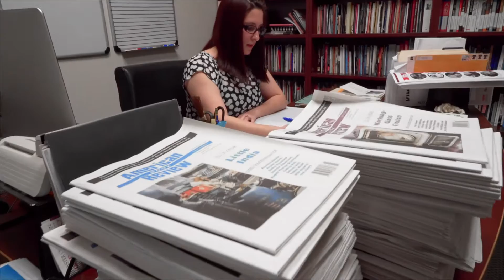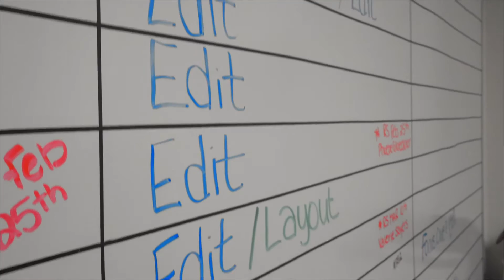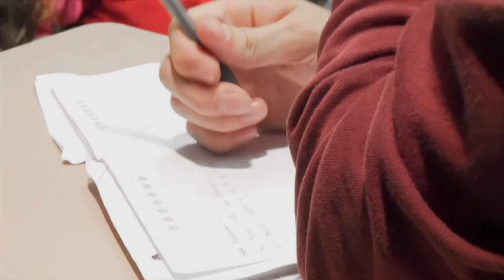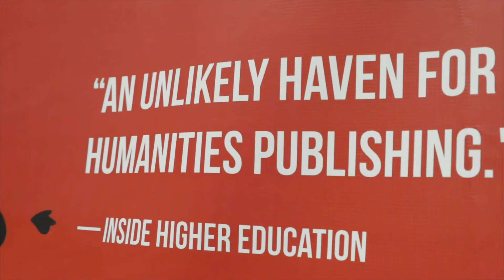UHV American Book Review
The mission of ABR is to review frequently neglected works of American writing, works from small presses, women's literature, ethnic literature[..] from the margins of American editors.

We've come a long way since our first reading. Today we've had close to 90 writers participate. The reading series has become nationally recognized and nationally coveted among writers.